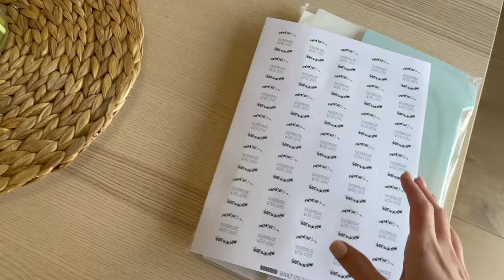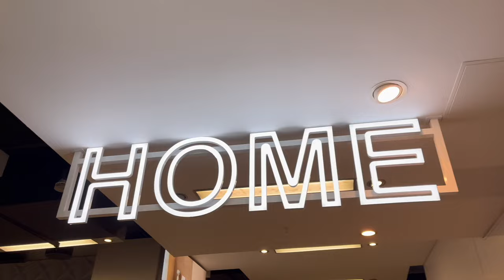VLOG À LONDRES | On décore mon appartement londonien 🪴 🛋️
Hello hello, un vlog, enfin, après ces 3 mois d'absence 🤭! On décore mon appartement fraichement rénové!

- intro -
Hello! Je m’appelle Izzie, basée à Londres! Sur ma chaîne je propose des vlogs le lundi et des vidéos plus axées mode le vendredi 😊

Merci d’être passé par ici, j’espère que ça vous a plu!